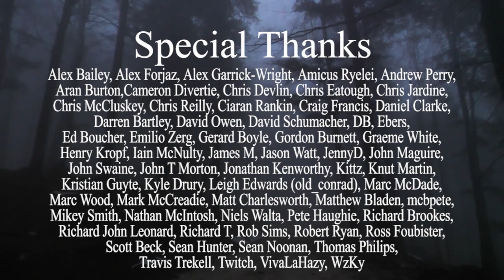fomovania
It's murder when you can't play Elden Ring. 9.2.